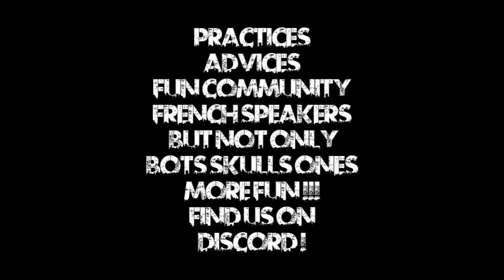FR - Blood Bowl 2 - MTT Round 1 - Vroume [LSD] vs [BEL] Serge